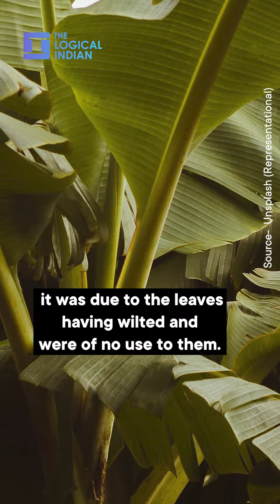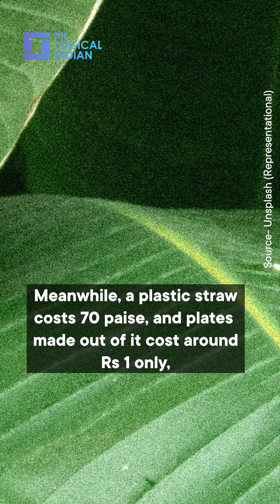Say No To Plastic! Know About Tenith Adithyaa M & His Innovative 'Banana Leaf Technology'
His technology had gained popularity in the West, which led to him bagging more than seven international and two national awards. It improved the shelf life of banana leaves to nearly three years and is fully eco-friendly and chemical-free!